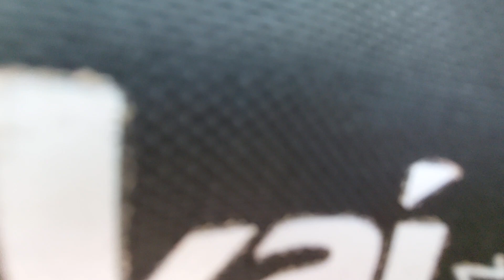Mangrove Forest in Shell Island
Mangrove Forest in Shell Island near Cebu City